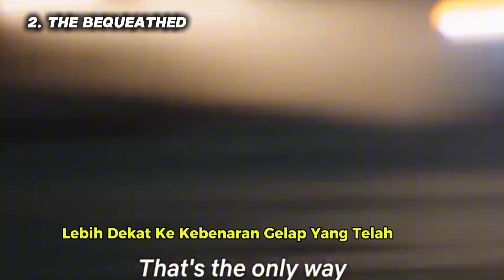Daftar Film Drama Korea Bergenre Horor Dan Misteri Yang Seru